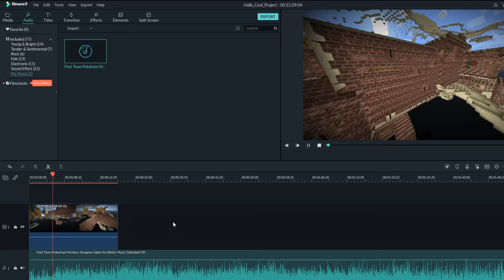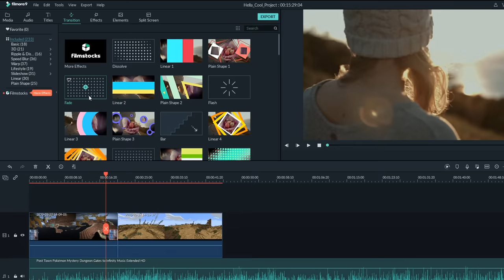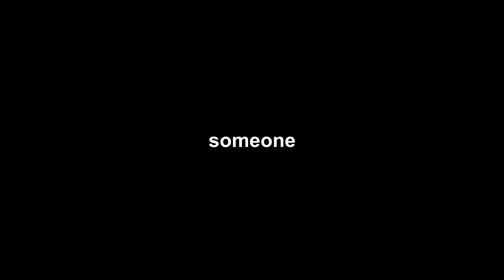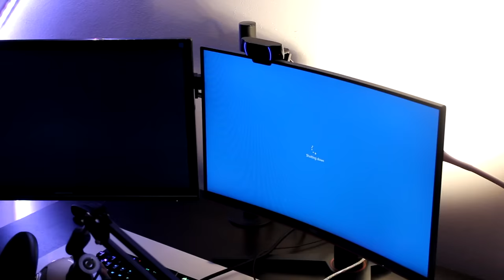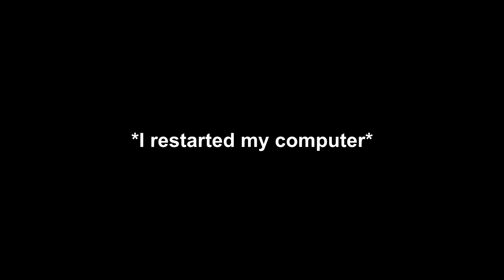What if Minecraft could control your computer?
I allowed Minecraft to take control over my computer. Whenever I take any damage, my computer just shuts itself off, no matter what. This is chaos.